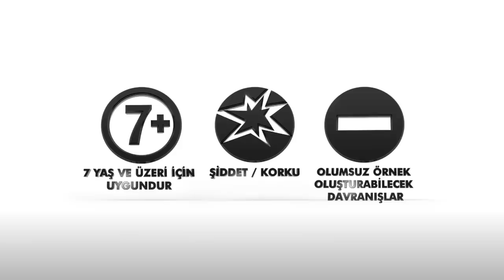İkizler Memo-Can 3. Bölüm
İkizler Memo - Can 3. Bölümde onu kaçıranların elinden kurtulmayı başaran Memo, annesinin ameliyat parasını bulabilecek mi? İkizler Memo - Can son bölümde, haydutlar tarafından fidye için kaçırılan Memo onların elinden bir şekilde kurtulmayı başarıyor ve babasına kavuşuyor. Can ise annesi Melek'in ameliyat parasını çıkarmak için soluğu sokaklarda alıyor. Dayısı Osman ve Can ne yapıp edip o parayı elde etmeye çalışıyor. Öte yandan Yaren'le, babası yüzünden arası açılan Osman'ın geri dönüşü muhteşem oluyor. Osman'ın dönüşüyle mahallede bayram havası esmeye başlıyor. Memo'nun yaramazlıkları ise tüm ev halkını çileden çıkarıyor. Herkes onun bu değişimini şaşkınlık içinde karşılıyor.

Peki Melek'in ameliyat parası için Can ve Memo'nun yaptığı planlar işe yarayacak mı? Melek, sağlığına kavuşabilecek mi?

Memo ve Can daha bebekken birbirlerinden ayrılmış ikiz kardeşlerdir. Memo öz olmayan annesi, ninesi ve dayısıyla yaşamaktadır. Memo’nunki fakir bir hayattır. Ailenin maddi olanakları kısıtlı olmasına rağmen, birbirlerine büyük bir sevgiyle bağlanmışlardır. Küçük yaşına aldırmadan sokaklarda kağıt toplar.

Diğer tarafta zengin bir aileye sahip olan Can ise büyük bir malikanede yaşamaktadır. Can, babası ve dedesiyle mutludur mutlu olmasına ama büyük bir yalnızlık içindedir. Çünkü çevresinde ne kadar çok onunla ilgilenen eğitmen, dadı, hizmetli olsa da Can katı kurallar, disiplin içinde kısacası çocukluğunu yaşamadan hayatını sürdürmektedir. Bir gün kader ağlarını örer ve Memo ile Can yer değiştirirler. İlerleyen zamanlarda sırlar teker teker çözülmeye başlayacaktır. Sonrasında ise hikayemiz kimi zaman duygusal, kimi zaman komik bir şekilde akıp gidecektir.

Yapımcı : Türker İnanoğlu
Senaryo : Ahmet Yurdakul
Hikaye-Tretman : Özlem Atasoy
Bölüm Hikayeleri : Azime Aktaş
Yönetmen : Erol Özlevi
Görüntü Yönetmeni : Mustafa Özlüdağ
Sanat Yönetmeni : Mustafa Mert Aldemir
Kostüm : Arzu Şahin

Oyuncular: Nehir Erdoğan (Melek), Özgürcan Çevik (Çilingir Osman), Emir Berke Zincidi (Can-Memo), Tuğba Çınar (Yaren), Reyhan Sadıkoğlu (Dilek), Burak Hakkı (Onur), Nihan Okutucu (Sibel), Mazlum Kiper (Mümtaz), Buket Dereoğlu (Matmazel), Feyha Çelik (Nursine Nine), Yaren Ada Can (Çiğdem), Rüzgar Diricanlı (Musti), Ergin Torun (Selami), İlke Korkmaz (Bedir), Sinem Ergin (Aşçı), Barış Taşkın (Uşak Altan), Cengiz Gezgin (Suat), Emre Yılmaz(Fuat) ve Atilla Saral (Mahmut)